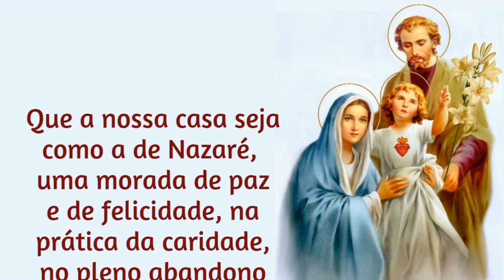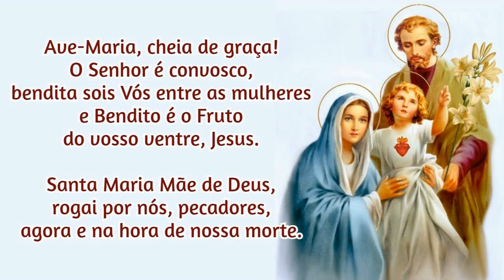05/01/2022 Consagração da FAMÍLIA a NOSSA SENHORA